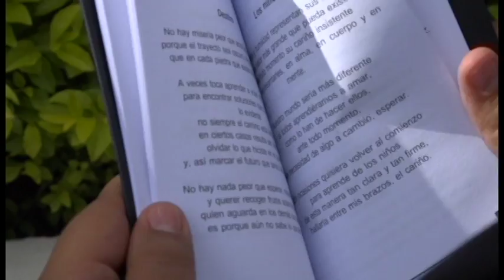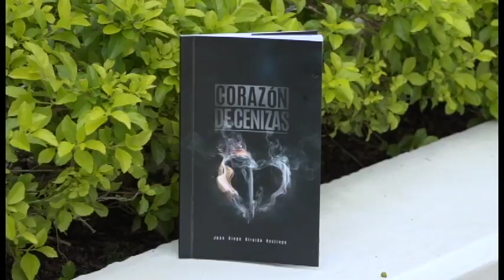Juan Diego Giraldo nos presenta su libro: Corazón de Cenizas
Una historia de vida, hecha poesía.